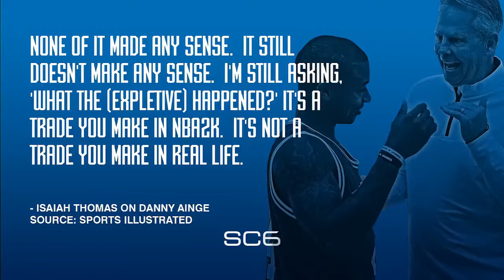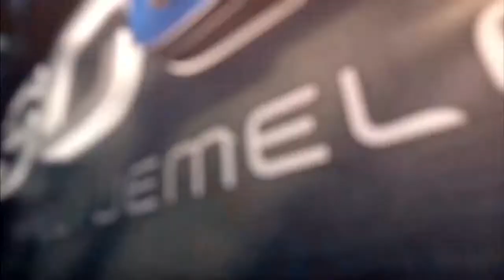Jeff Van Gundy talks Kyrie Irving, Kevin Love, Andrew Wiggins and more